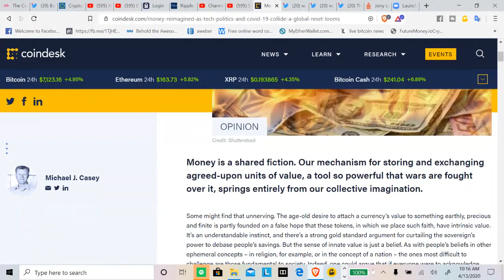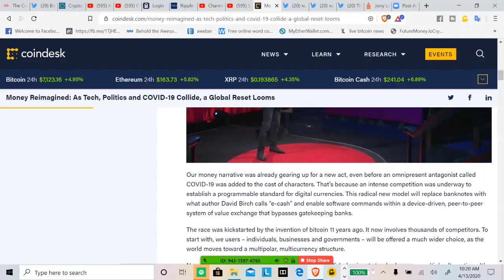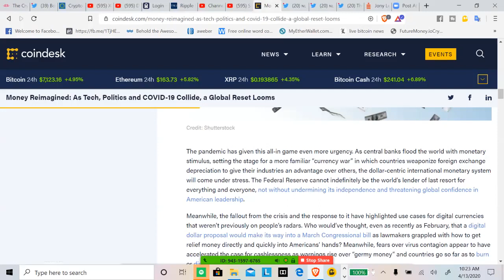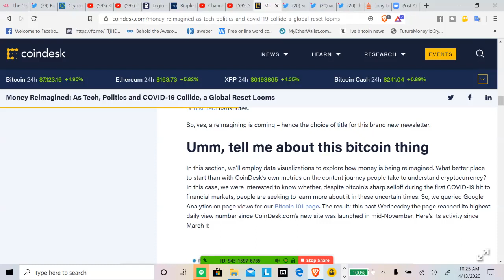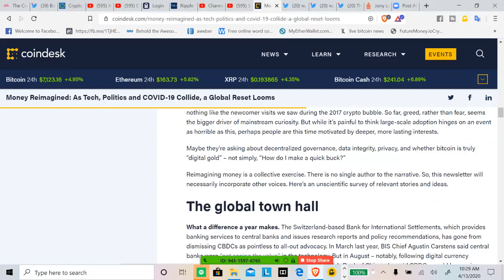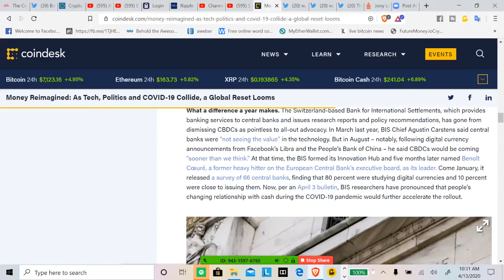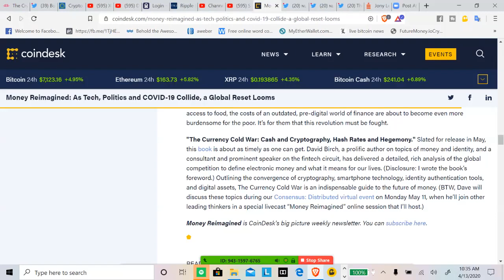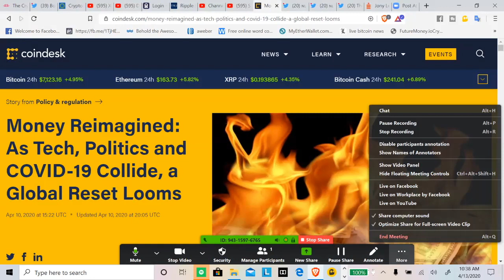Ripple/XRP Daily News: Money Reimagined: As Tech, Politics & COVID-19 Collide, a Global Reset Looms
xrp ripple daily news Money Reimagined: As Tech, Politics and COVID-19 Collide, a Global Reset Looms

2 days ago - It is expected that Ripple’s XRP, the top cryptocurrency by many adoption rankings, could gain two-thirds of its current price as we are getting closer to the beginning of 2021. On February 16, XRP price did a move back to $0.26 per one coin. However, the token almost recovered to ...

1 day ago - Ripple IPO could destroy the XRP price, according to many of the analysts. However, Brad Garlinghouse didn't say that Ripple will be doing ...

2 days ago - Analysts are watching to see how XRP responds to a few key technical ... Crypto Ripple 2 mins ... Could This Pattern Send the Crypto to 2020 Highs? ... NewsBTC is a news service that covers bitcoin news, technical analysis ...

Videos

18:35

10:04

14:04
Brad Garlinghouse and Ripple Executives Talk XRP ...

15:52
XRP/Ripple $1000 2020 Price Prediction
Rob Art

28:15

19:01
Ripple XRP Price Prediction 2020
Blockchain Backer

7:19
Ripple's plan for 2020 bloomberg
BankXRP

2:31

11:59
Related search
Top ten cryptocurrency
Ripple
Ripple
Bitcoin
Bitcoin
Litecoin
Litecoin
Ethereum
Ethereum
Bitcoin Cash
Bitcoin Cash
Feedback

xrp news